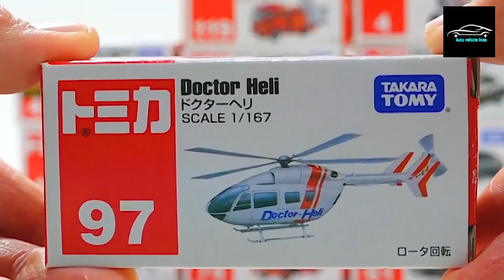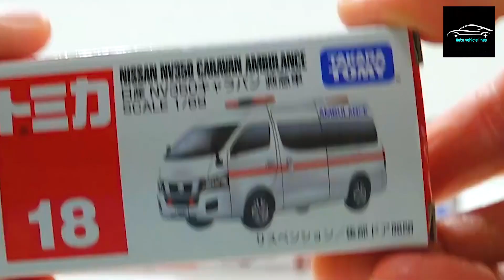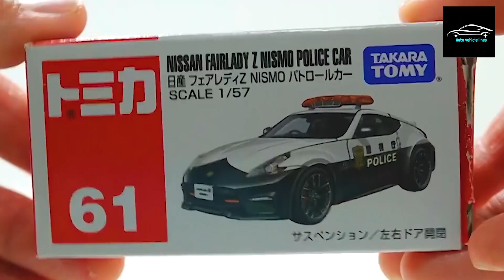🔥😨Unboxing 12 Diecast Vehicles😨🔥|Auto Vehicle Lines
In this exciting video, we bring you an incredible unboxing experience with 12 amazing diecast vehicles. Get ready to dive into the world of miniature cars and witness the unveiling of these stunning collectibles!

Hi Welcome My Youtube channel:@Autovehiclelines